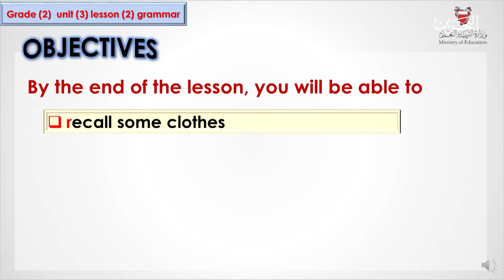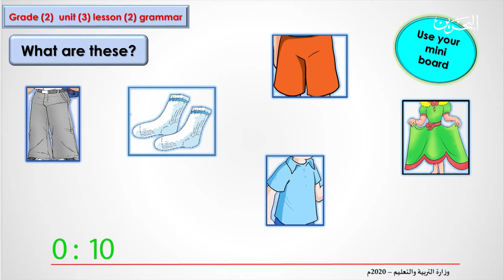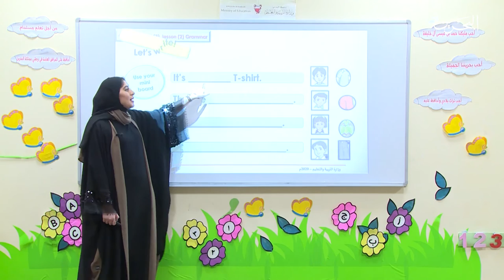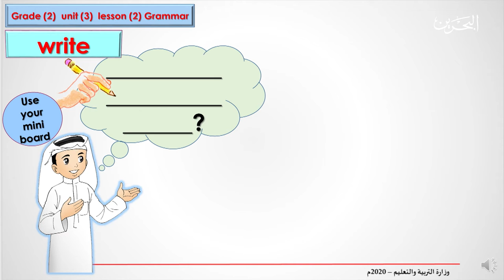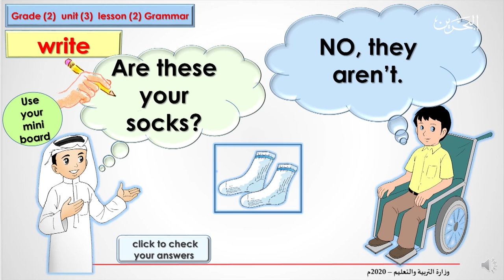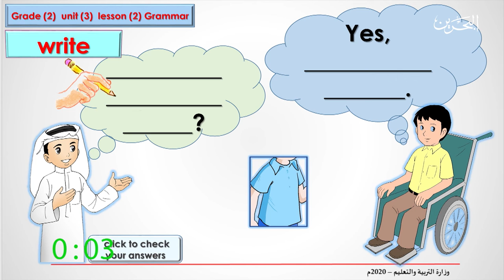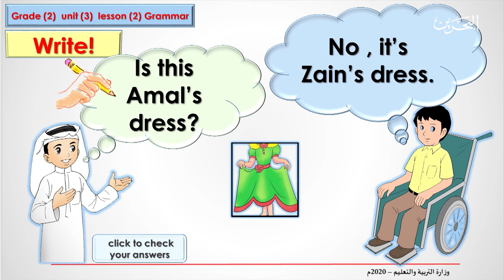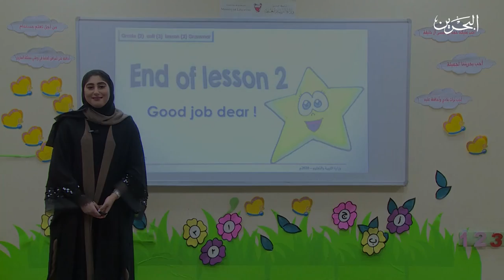انجلينزي الصف الثاني الابتدائي| LESSON 2 Unit3